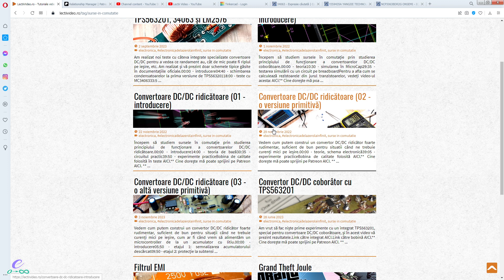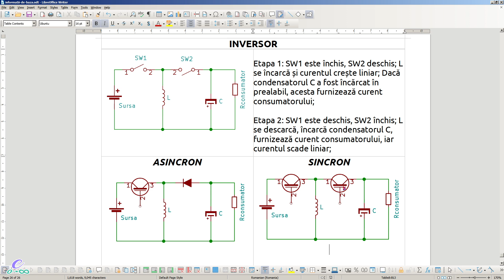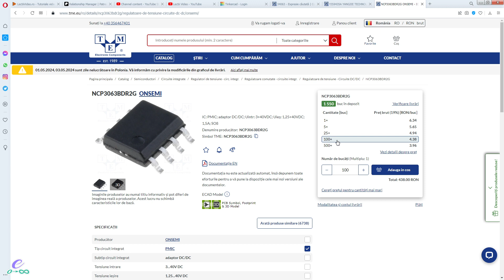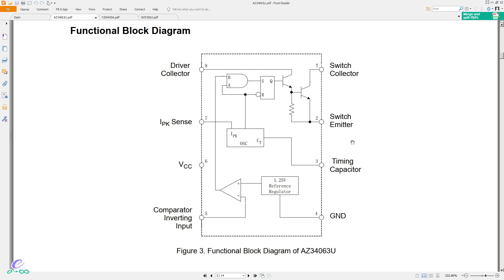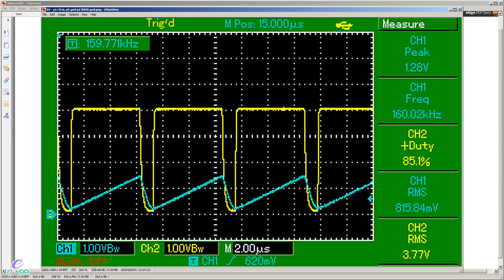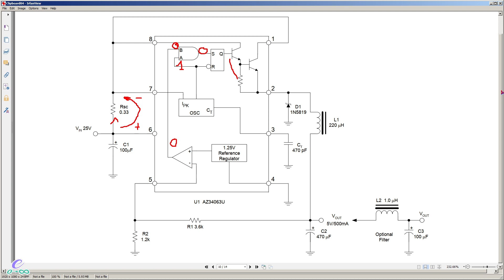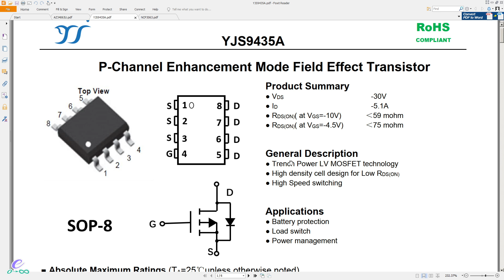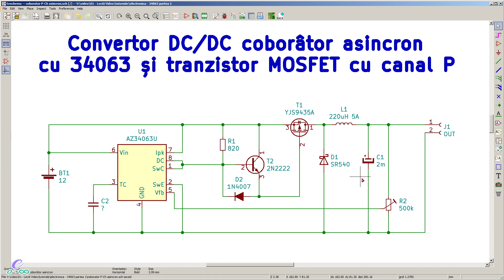34063 cipulzilei (convertoare DC/DC)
Ne uităm la integratul 34063, unul foarte popular și foarte ieftin folosit la construcția convertoarelor DC/DC.

00:00 - introducere
08:50 - prezentare generală
15:50 - schema internă
35:40 - funcționarea sistemului de protecție la supracurent
41:40 - variantă de convertor pentru curenți mai mari